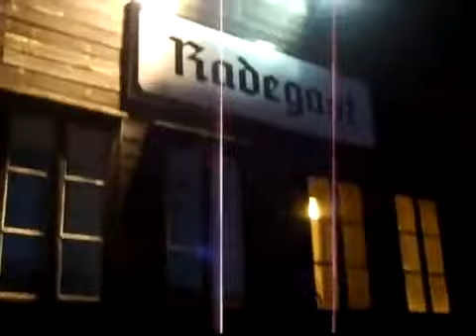Stacja kolejowa Redegast w Łodzi - Dariusz Kwiecień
Dariusz Kwiecień opowiada o II wojnie i transportach więźniów obozów koncentracyjnych m.in transport dzieci do stacji Redegast w Łodzi.

Trochę o tajemniczym rozległym korytarzu podziemnym niedaleko stacji kolejowej w Olechowie. Dariusz Kwiecień -Stacja Olechów płyta pamiątkowa. Dariusz Kwiecień opowiada o forcie w.

Trochę o tajemniczym rozległym korytarzu podziemnym niedaleko stacji kolejowej w Olechowie.

Dariusz Kwiecień opowiada o tajemniczych miejscach, w których pracowali więźniowie obozu Gross-Rosen.

Dariusz Kwiecień krótko o tajemniczej kamienicy z ciekawymi zdobieniami.